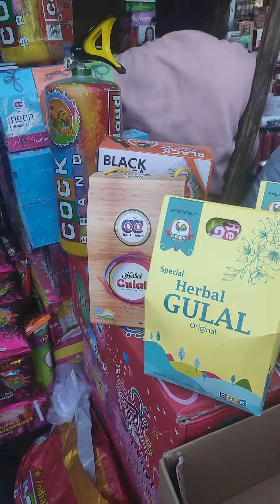Holi Ke Rang Aur Gulaal Sabse Saste aur Wholesale Rates Par - Sadar Bazar Wholesale Market